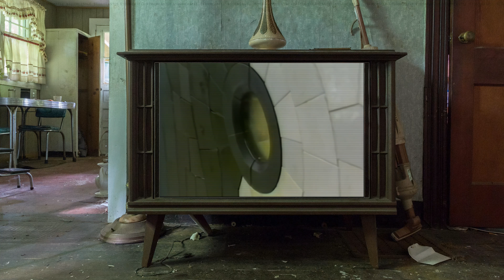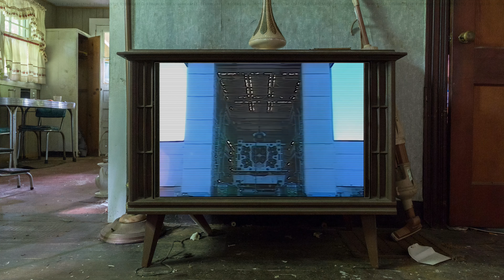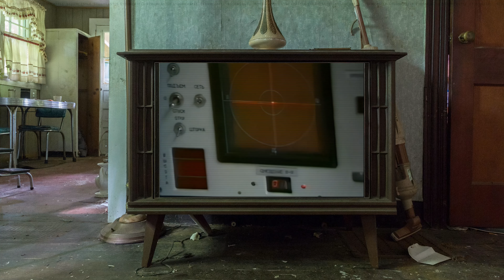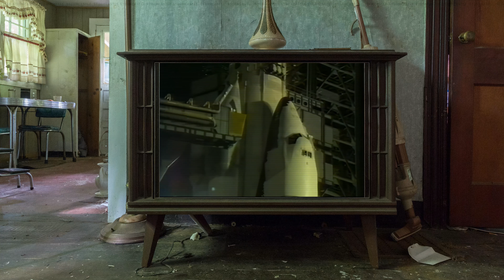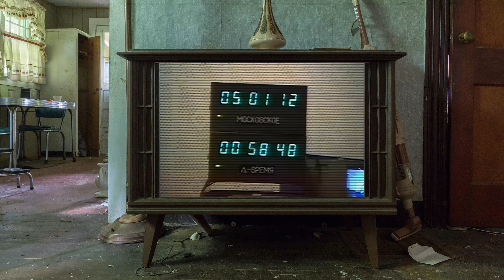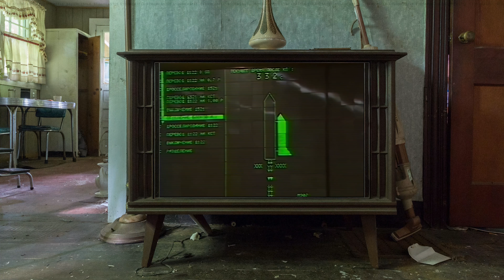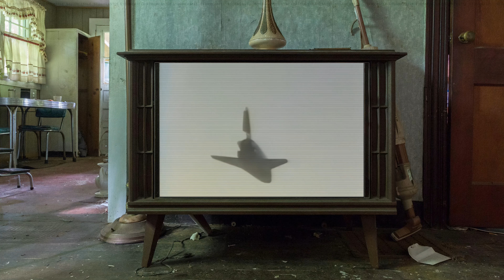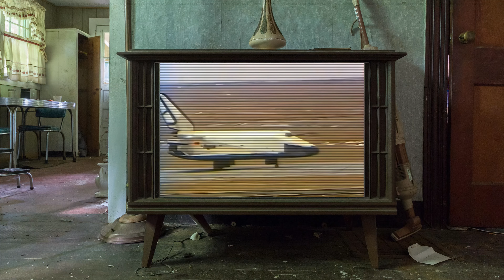The Buran: Soviet Space Shuttle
Ready for simulated Soviet television?